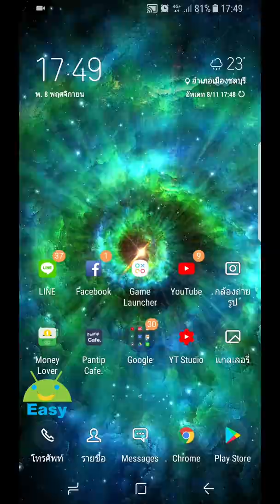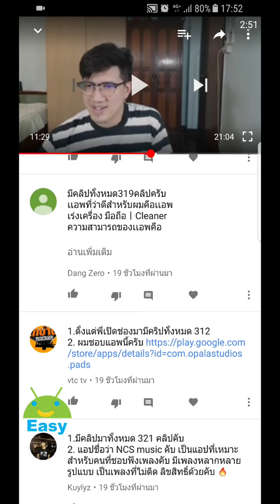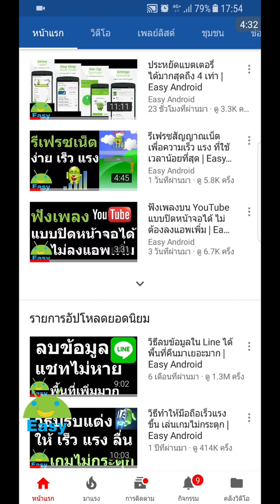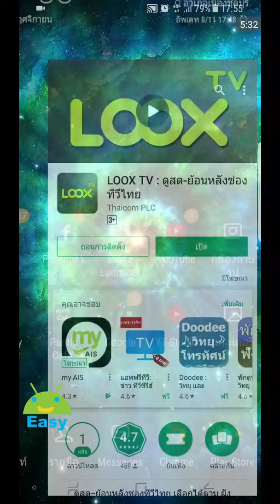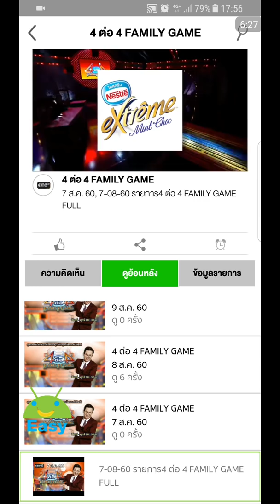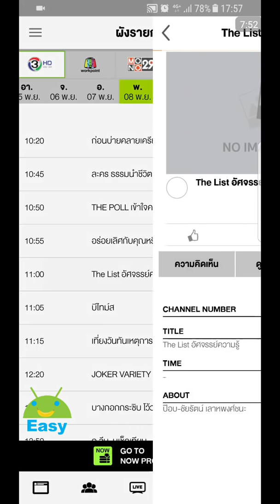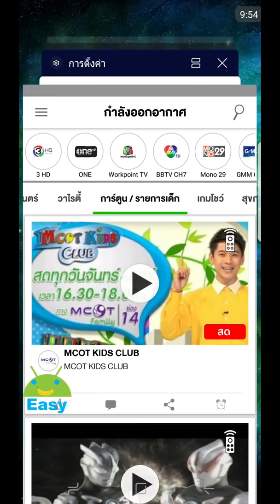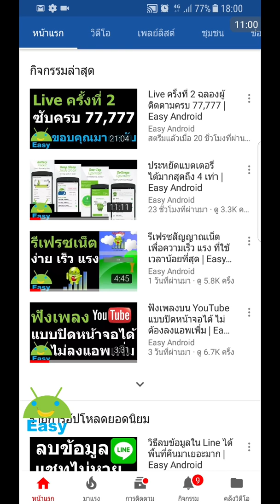ดูสด-ย้อนหลังช่องทีวีไทย คมชัด โหลดไว ไม่กระตุก | Easy Android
ครบเครื่อง เพื่อการดูทีวีไทยแบบครบอรรถรส ตอบโจทย์ไลฟ์สไตล์คนยุคใหม่ ให้อำนาจในการดูทีวีอยู่ในมือของคุณทุกที่ ทุกเวลา และทุกโอกาส

• ดูทีวีสด ทุกช่องทีวีดิจิทัล (และอนาคตจะมีช่องเพิ่มขึ้น)
• ดูย้อนหลังได้ ค้นหารายการง่ายทั้งจากระบบ Search, ผังรายการแต่ละช่อง, ประเภทรายการ, รายการแนะนำ
• ตั้งเตือนรายการโปรดล่วงหน้า เพื่อให้คุณไม่พลาดรายการโปรด

• แชท แชร์ ไลค์ ได้ครบทุกโซเชียล

• ใช้ดูคู่กับทีวีจอใหญ่ช่วยให้ดูทีวีได้สนุกยิ่งขึ้น เพราะมีฟังก์ชัน Smart Remote สำหรับโทรศัพท์ที่รองรับ IR Blaster หรือติดตั้งอุปกรณ์เสริม IR Blaster แบบมีแบตเตอรี่ในตัว สามารถสั่งเปลี่ยนช่องบนทีวีจอใหญ่จากแอพได้ เลือกง่ายจากโลโก้ช่อง ไม่ต้องคอยจำเลขช่องอีกต่อไป (ใช้ร่วมกับกล่องรับสัญญาณดาวเทียมได้หลากยี่ห้อ ทั้งระบบ C-Band และ Ku-Band)

• คุณภาพของสัญญาณที่รับชมขึ้นอยู่กับความแรงของสัญญาณอินเทอร์เน็ตของผู้ใช้แต่ละราย